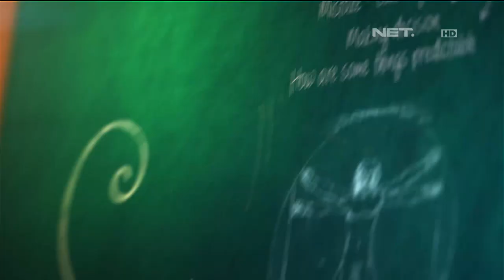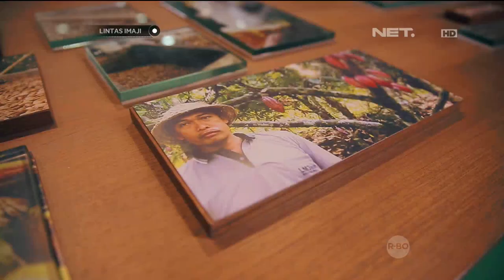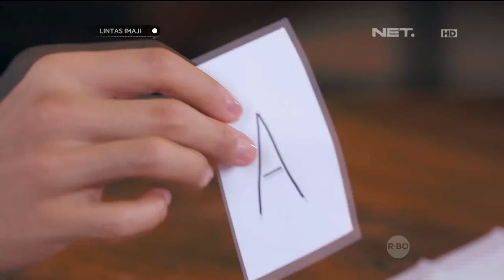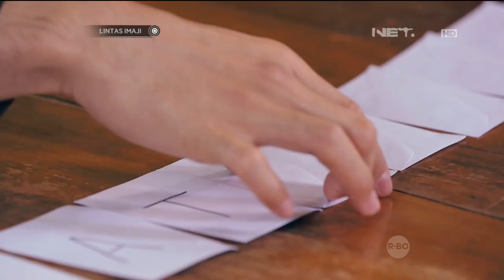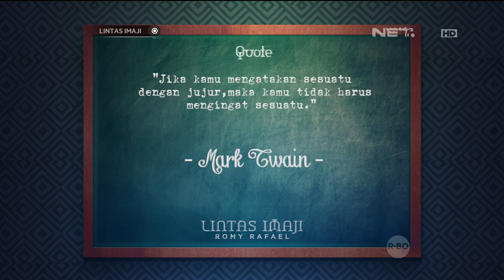Susan Sameh Kesel Romy Rafael Selalu Bisa Menebak Uang Yang Disembunyiinnya